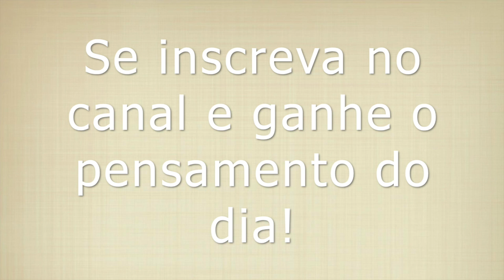Sinais de Trabalho de Parto - Patricia Amorim por Famivita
Quer engravidar?
(Estas são minhas recomendações pessoais)

Rua Benedito Fernandes, 545, Sala 506, CEP 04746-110, São Paulo

Nem sempre é tão simples de detectar o trabalho de parto inicial. Algumas mulheres tem medo de não saberem que a hora do nascimento chegou e com razão! Pode ser mais simples para umas gestantes que para outras, mas no final, o corpo vai mostrar que o parto se aproxima. Algumas podem sentir como nos filmes, dores fortes e bolsa rompendo, mas outras podem ter como sinal apenas uma cólica semelhante à menstrual! Qual o segredo então? Veja o vídeo e descubra!